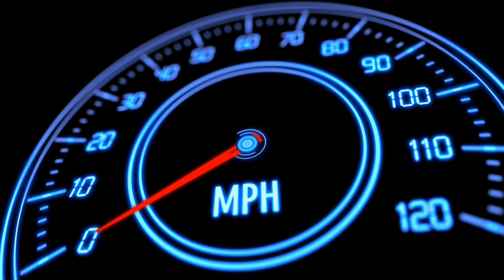【11章】大博打【後編 巻ノ三】【龍が如く維新極】♯35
TAKEPN　ROAD　第98弾　〘１９時投稿中〙

みなさん、こんにちは。たけぽんです。

　さて今回は、"将軍のもとへと到着した龍馬は、ついに国を動かすある提案をする"それではお楽しみください！

by　たけぽん